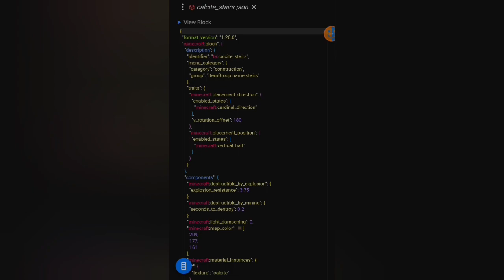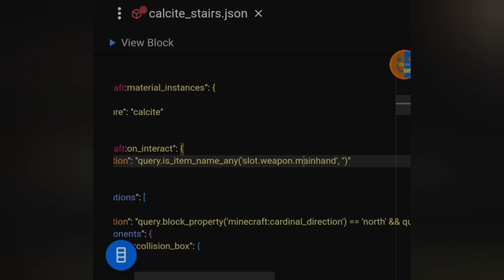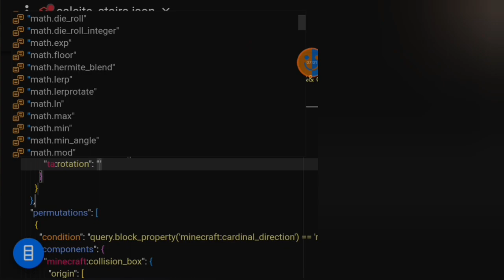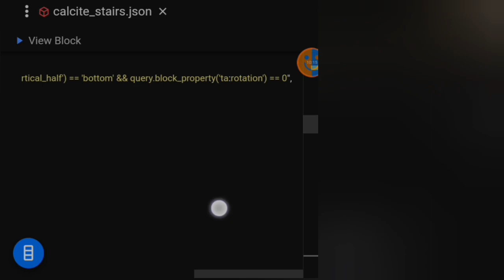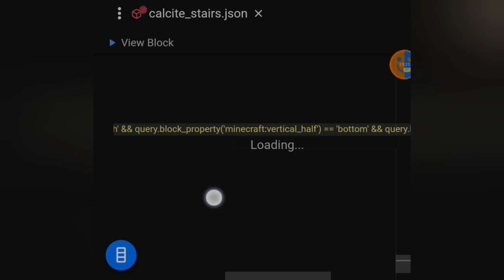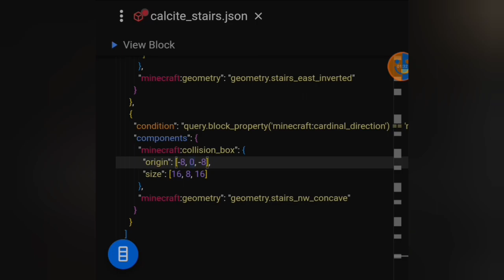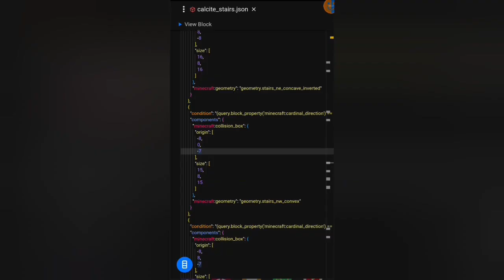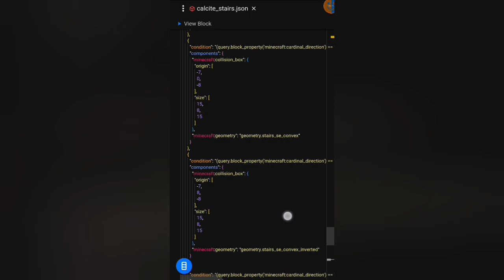Treppen Teil 3 | MCBE Addon Erstellung #12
Speicherorte:
- Android: Android/data/com.mojang.minecraftpe/files/games/com.mojang
- IOS: (Apps, My Device, My iPhone, My iPad)/Minecraft/Documents/games/com.mojang/
- Windows: C:\Users\%NAME%\AppData\Local\Packages\Microsoft.MinecraftUWP_8wekyb3d8bbwe\LocalState\games\com.mojang